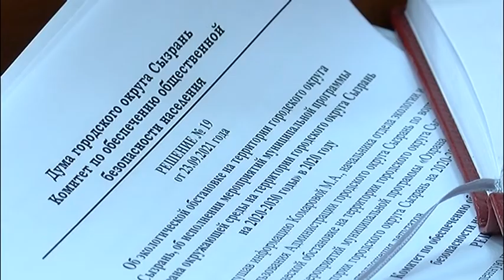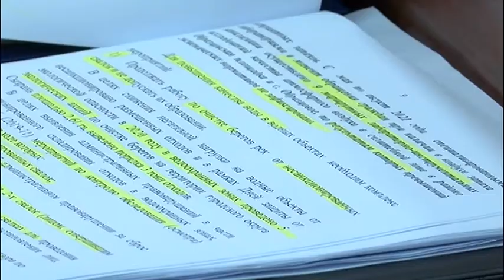В системе канализации Сызрани запахло деньгами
После модернизации очистной станции, жители стали задыхаться от запаха канализации